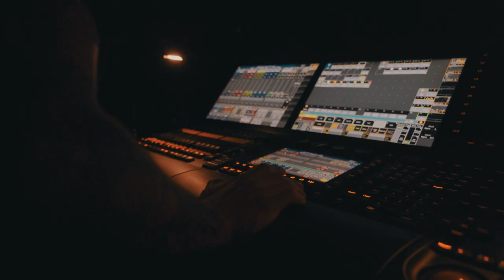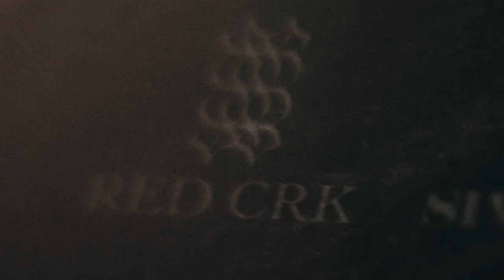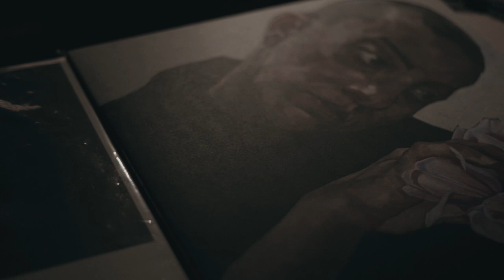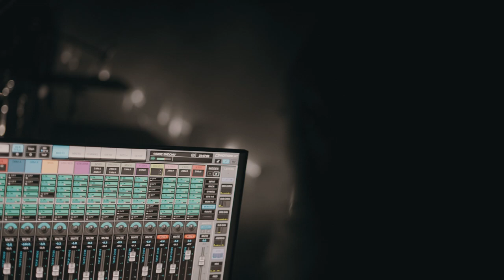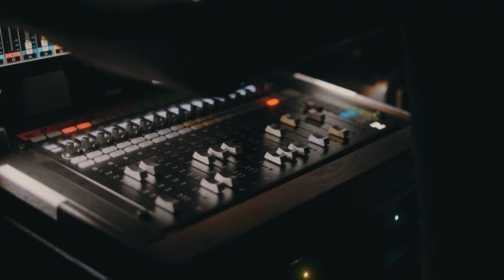Cult of Luna - Europe 2022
A full video diary of Cult of Luna European tour 2022 by Mathieu Ezan
Thank you all and see you in March with Russian Circles and Svalbard.

Johannes Persson : Guitars, Vocals
Fredrik Kihlberg : Guitars, Vocals
Andreas Johansson : Bass
Kristian Karlsson : Keyboards, Vocals
Lead drums : Christian Augustin
Secondary Drums and percussions : Daniel Berglund
Video, editing, color grading : Mathieu Ezan
Exclusive management and Lighting Designer / Operator : Alexis Sevenier
FOH sound and TM : Chris Noth
Monitors : Urbain Flori
Backline : Mattias Bhatt
Production assistant
Lighting assistant leg 1 : Valentin Nantas
Lighting assistant lef 2 : Mikel Perez
Truck driver : Loïs Burnouf